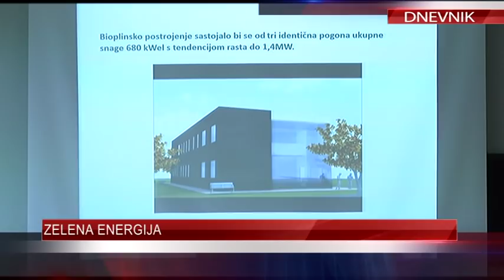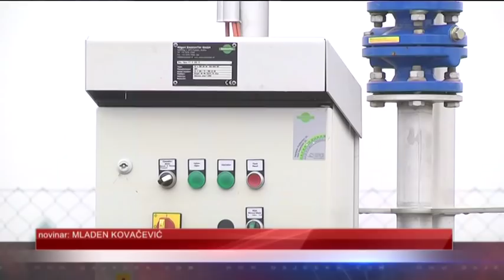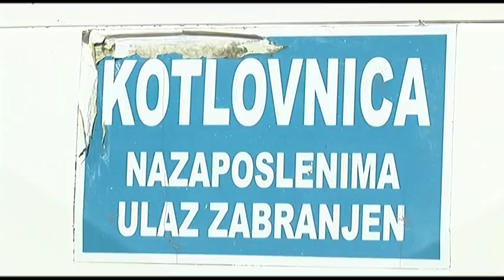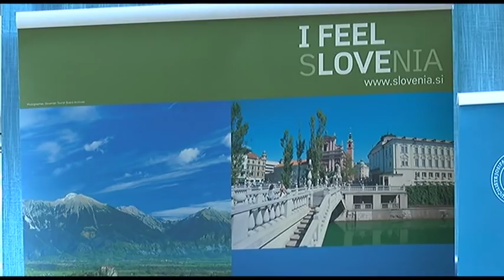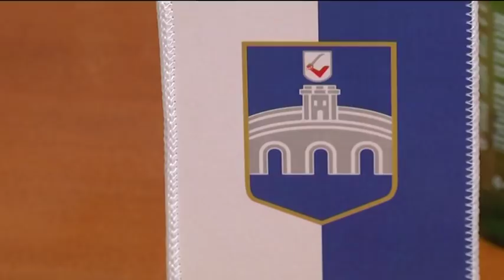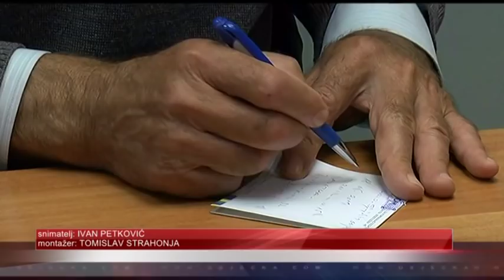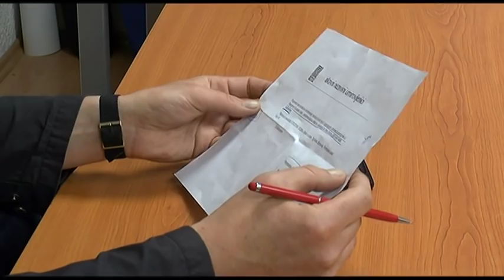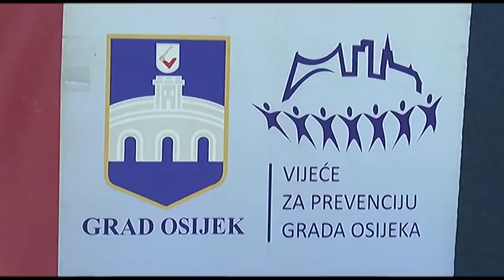DNEVNIK 13.05.2019. Osječka televizija